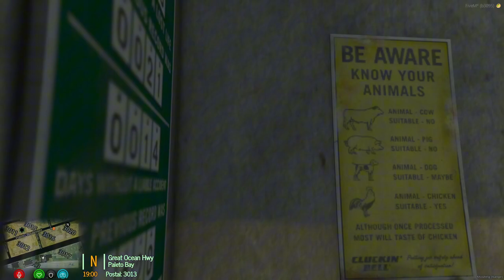Sorry For The Late And Crummy Upload! | Man Runs From Police And Hides In Chicken Factory | GSRP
Hello everyone. Thank you for clicking on this video! I hope you enjoyed.